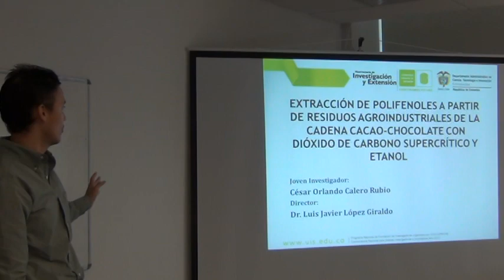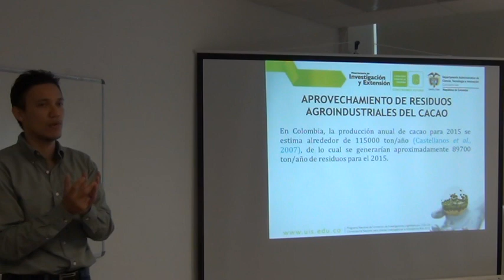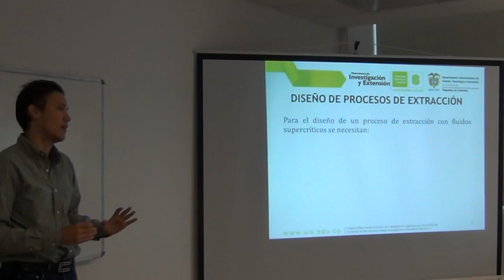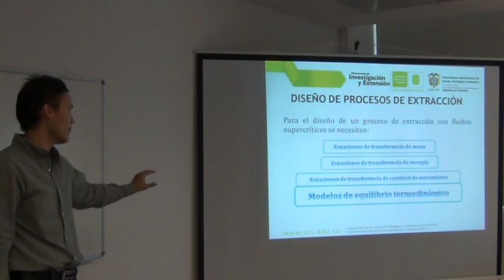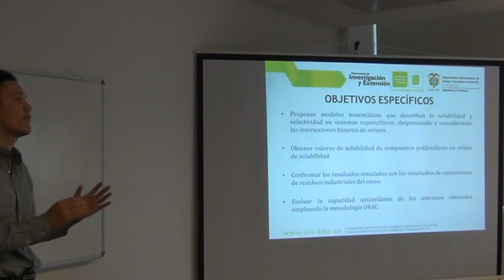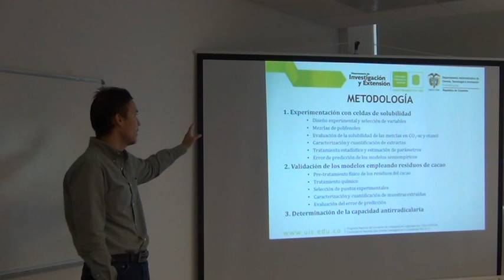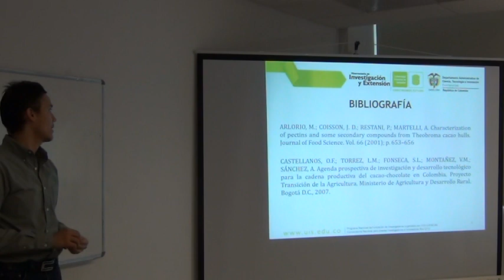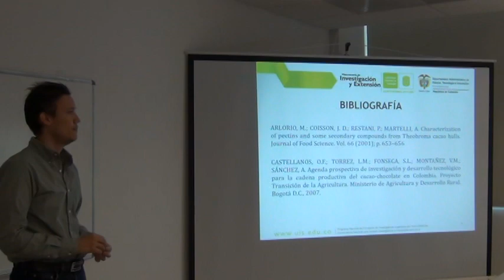Extracción de polifenoles a partir de residuos agroindustriales de la cadena cacao-chocolate...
Título de la Propuesta: Extracción de polifenoles a partir de residuos agroindustriales de la cadena cacao- chocolate con dióxido de carbono supercrítico y etanol.

Cesar Orlando Calero Rubio - Grupo CICAT